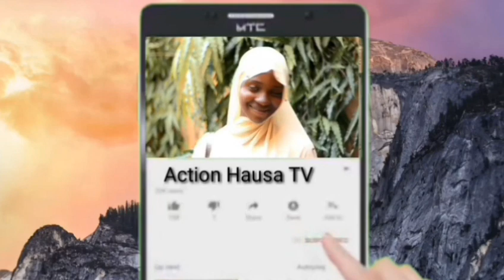Hamisu Breaker Ya Girgiza Da Jin Abokinsa 28, 2020